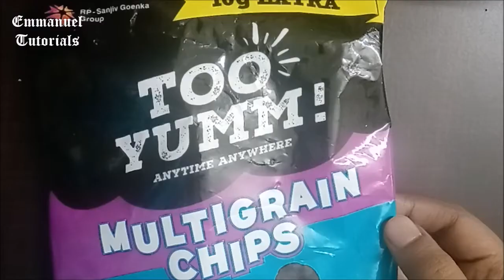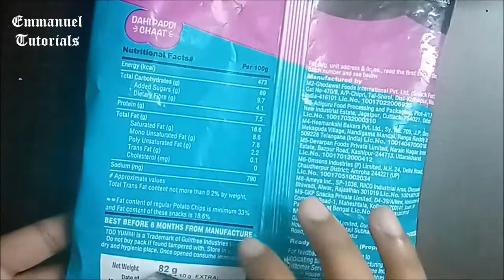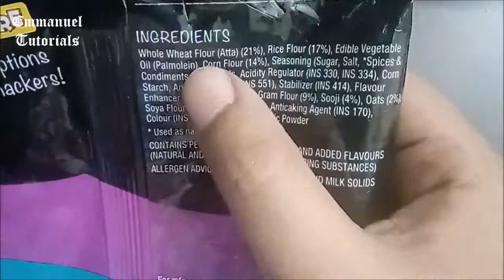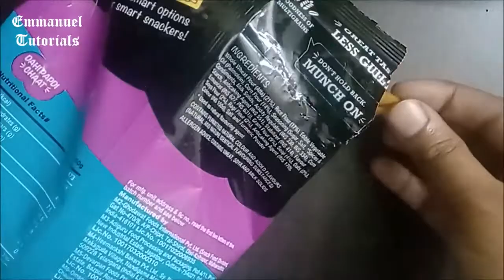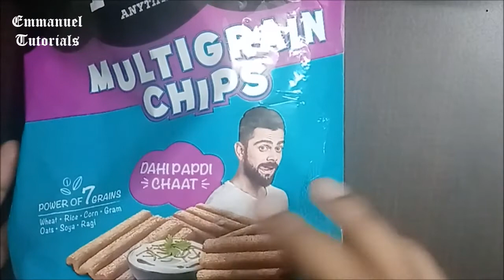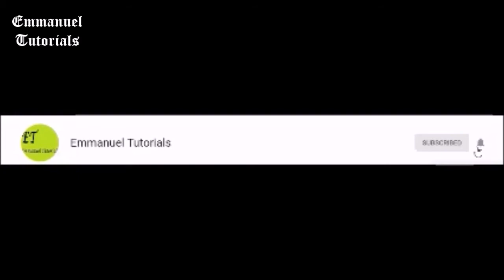Too Yumm Dahi Papdi Chaat Unboxing | review + link [description] Multigrain chips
Too Yumm Dahi Papdi Chaat Unboxing | review + link [description]
Review:
In this video, you will see the unboxing  of the Too Yumm Papdi Chaat multigrain chips. This is a baked not fried version of chips. It costs Rs. 20 for a pack of the size shown in the video. It comes in a square shape with wavy compressions. It is porous and crispy when you break and bite into it. It has a tangy seasoning with a prominent chaat masala flavour. It attempts to bring in a dahi paapdi chaat flavour. They also have a hint of sweetness to them. Healthier than other fried chips that you get in the market as it has 7 grains as a part of the ingredients. Do try it as a snack to soothe your small in between hunger pangs !!

Hi!! A warm welcome to Emmanuel Tutorials. Here you will find Electronics and Telecommunication Engineering as well as Computer Science Engineering Tutorials which are specially designed to clear your concepts. Also other educational tutorials are added regularly. Enjoy watching the videos. :)